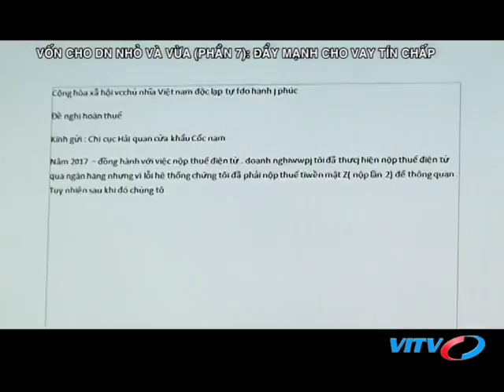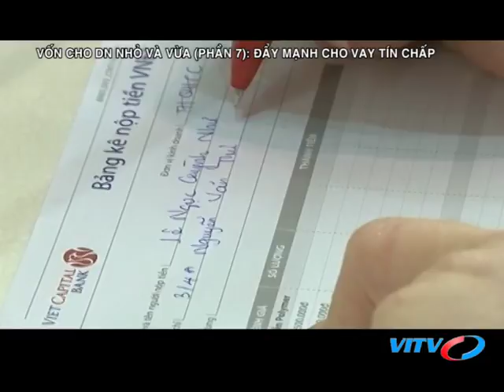VITV - Tạp chí ngân hàng - Vốn cho doanh nghiệp nhỏ và vừa (phần 7): Đẩy mạnh cho vay tín chấp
VITV - Tạp chí ngân hàng - Vốn cho doanh nghiệp nhỏ và vừa (phần 7): Đẩy mạnh cho vay tín chấp phát sóng 21:15 ngày 29/10/2018